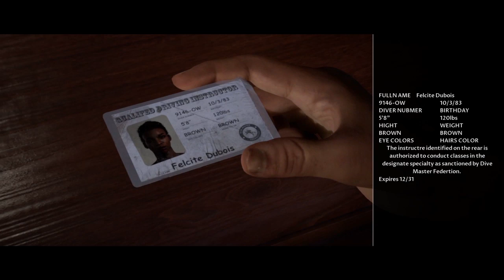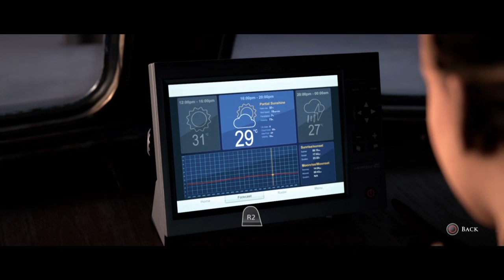Man of Madan - Part 2 - Diving can be terrifying!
Hey Guys Dex here, I hope everyone is staying safe!
Today we are playing a game which has been given so many good reviews.

if you enjoy this video go and give it a massive thumbs up and comment any game you would like to see on this channel, also please feel free to smash that subscribe button and bring on the storm!!

Dex-Out